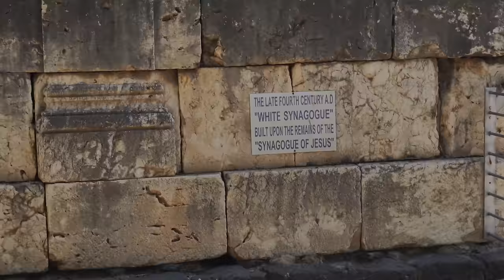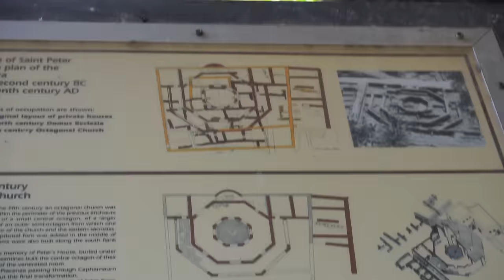Capernaum, the town of Jesus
Kefar Nahum is the town which was the center of Jesus’ ministry in northern Galilee and the town of where Peter’s mother-in-law lived.

Located on the north-west side of the lake of Galilee, the ruins of Capernaum are divided into two sites: the Franciscan and the Greek Orthodox.

Unlike Jerusalem and other touristy ancient places in Israel, Capernaum seems to be untouched, still in its raw form. Just by walking here, and looking at the lake, the hills, the mountains, we felt connected to its history. It is as if we could almost see Jesus walking on these shores, looking at the same hills.

And besides the breathtaking nature, Capernaum has fascinating ruins. A 4th-century synagogue built on top of the original one where Jesus taught, a house which is believed to be the house of Simon Peter the apostle, and much more.

Join us in this episode as we explore this fascinating place.

* Narration correction: The land was purchased on 1894, not 1908.